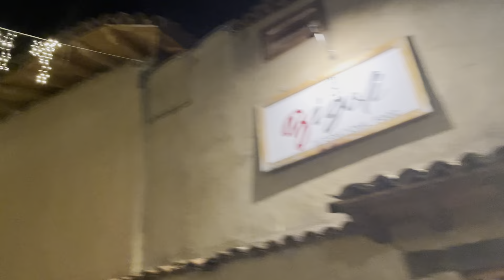Christmas in Patzcuaro